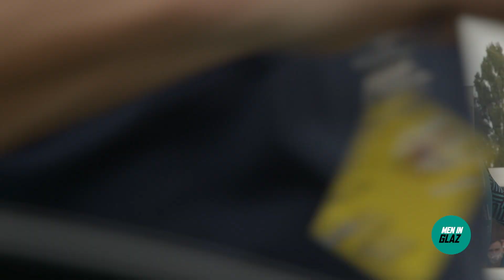Glaz on Tour #22 l Le Tour de France 2020 avec B&B HOTELS - VITAL CONCEPT p/b KTM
🍿 Le chrono est si spécial. Aussi beau que dur. Seul sur son vélo, de l'échauffement à l'arrivée. Seul dans sa bulle, face au chronomètre, mais vous étiez si nombreux, hier sur Le Tour de France, que les coureurs n'étaient pas tout à fait seuls. 🤩🥳

📽 David Gamet x L'Atelier du Film